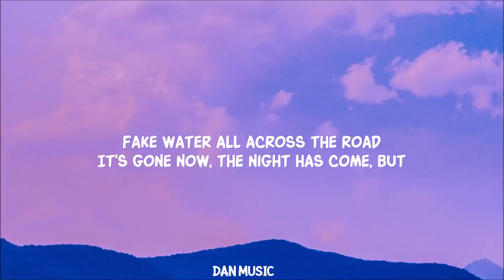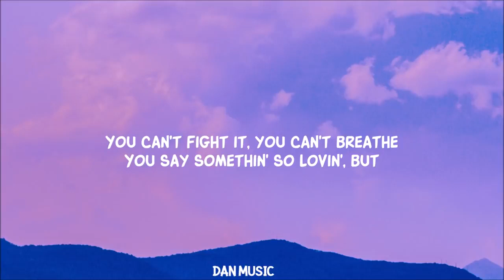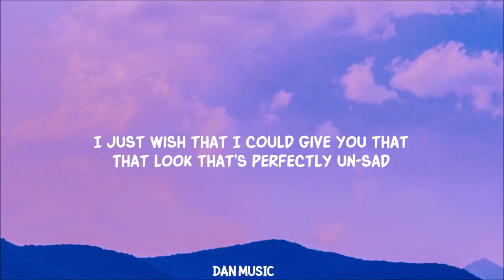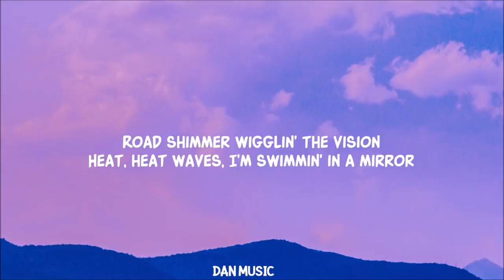Glass Animals - Heat Waves Slowed (TikTokLyrics)